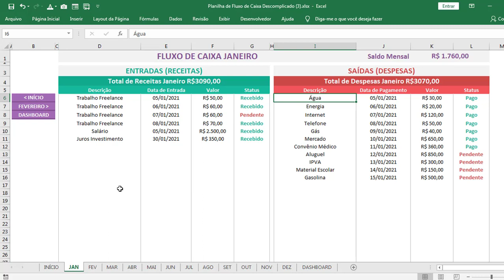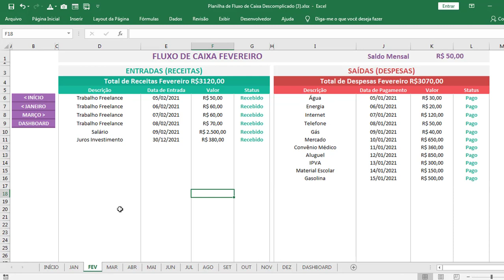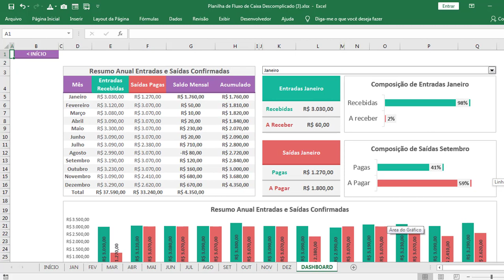📊 Planilha de Fluxo de Caixa Descomplicado: Organize Suas Finanças com Facilidade! 📊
Se você tem dificuldades em organizar suas finanças, este vídeo é para você! Conheça a Planilha de Fluxo de Caixa Descomplicado, uma ferramenta essencial para quem deseja simplificar a gestão financeira, seja em negócios ou para uso pessoal.

📊 Por que a Planilha de Fluxo de Caixa Descomplicado é a Melhor Escolha?

✅Tabelas Mensais Intuitivas: Preencha suas Despesas e Receitas de forma simples e rápida, mês a mês.
✅Dashboard Completo: Obtenha uma visão detalhada das suas finanças, com gráficos e relatórios que mostram o panorama de cada mês e do ano inteiro.
✅Registros Mensais Separados: Controle suas finanças com mais precisão, mantendo as despesas e receitas organizadas por mês.
✅Não Precisa Ser Especialista! Com essa planilha, você não precisa ser um expert em Finanças ou Contabilidade. Qualquer pessoa pode gerenciar suas finanças de maneira prática e descomplicada.

Adquira Agora! A Planilha de Fluxo de Caixa Descomplicado é 100% editável, com download ilimitado e sem mensalidades. É a ferramenta que vai transformar sua maneira de lidar com as finanças. Compre com segurança e comece a organizar suas finanças hoje mesmo!

📌 Atenção: Esta planilha é licenciada exclusivamente para uso pessoal. A venda, distribuição ou qualquer outra forma de comercialização sem a devida autorização do autor é proibida. Qualquer violação de direitos autorais será respondida judicialmente.

🔔 Importante: Não realizamos ajustes na planilha. Qualquer modificação é de total responsabilidade do usuário, sendo necessário conhecimentos em Excel.